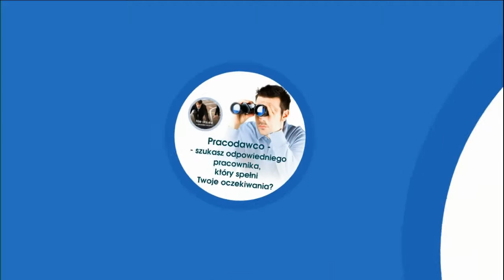CAZ Świdnica: projekt "Aktywny powrót"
Pracodawco - szukasz odpowiedniego pracownika, który spełni Twoje oczekiwania?

Nie daj się wyprzedzić innym!

Skorzystaj ze stażu w ramach projektu "Aktywny powrót".

Pozyskaliśmy na ten cel: 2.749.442,19 zł.